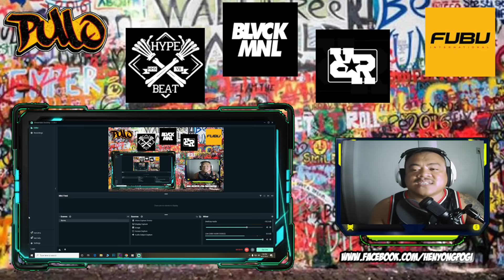Tipsy D vs Poison13 / Reaction Video - Tito Shernan (NAGHARAP ULIT AFTER 10 YEARS!!)